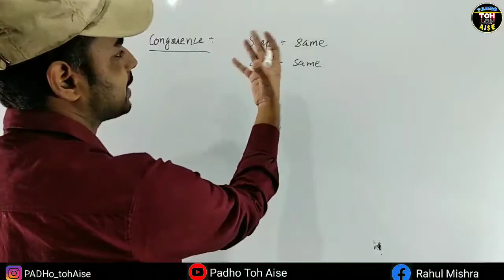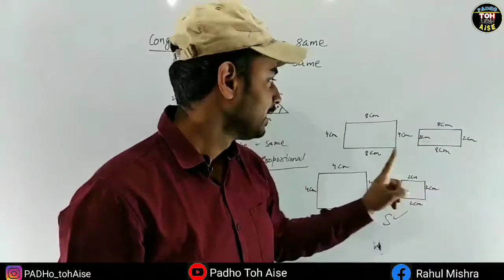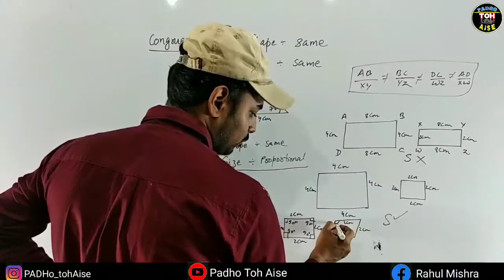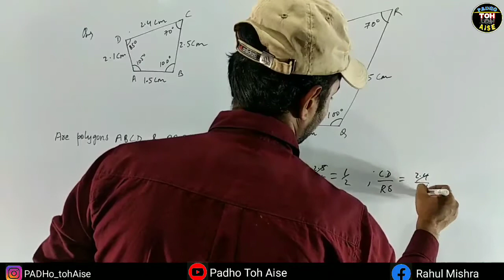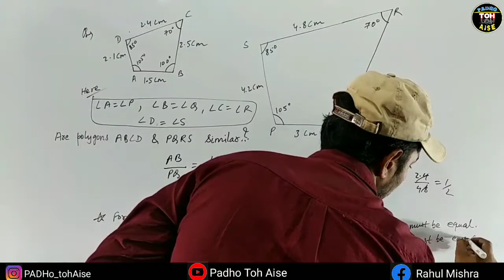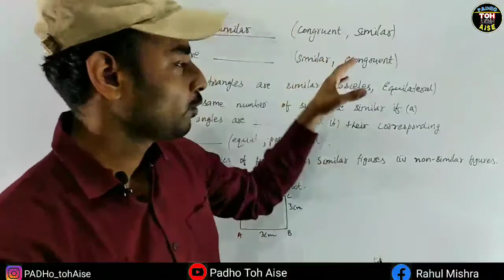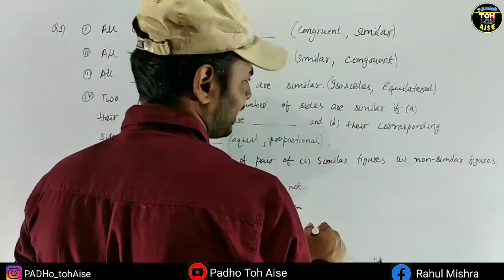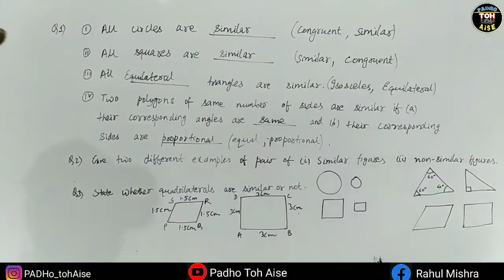Triangles Class 10 | Class 10 Maths Chapter 6 | Triangle | Maths Is Magic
Hey,

In this video I will teach you class 10 Maths
Chapter 6. Maths hamesa baccho ko darata h
Lekin ab maths ko hm daraenge ;) kaise.
Hm krenge concept clarity kyuki maths is magic.

                           "PADHO TOH AISE"
                   tension lene ka nhi dene ka ;)